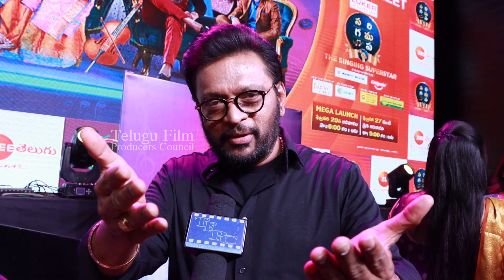Koti Interview About Sa Re Ga Ma Pa The Singing Super Star | TFPC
tfpc tollywoodnews entertainment Koti Interview About Sa Re Ga Ma Pa The Singing Super Star | TFPC